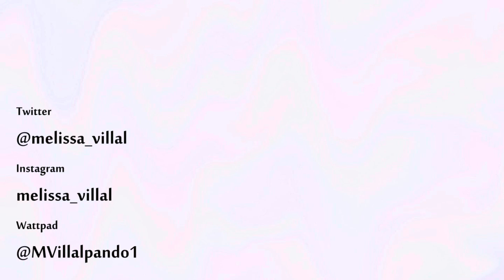~PREGUNTAS Y RESPUESTAS 3~ | (De todo) | M Villalpando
Gracias a todas las que mandaron sus preguntas y disculpen la calidad del video :c